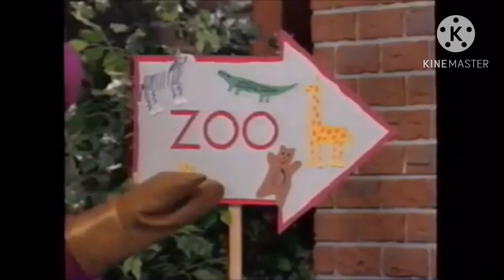Barney - Classic Collection Videos Trailer (Instrumental)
Here's an instrumental I made of the Barney Classic Collection Videos Trailer.
If you guys feel like using my instrumentals for covers, redubs etc. I'm ok with it as long as you give me CREDIT. (I'm actually serious about the credit stuff guys)
A ton of my instrumentals/music videos (including some exclusives) are available on Archive.org: